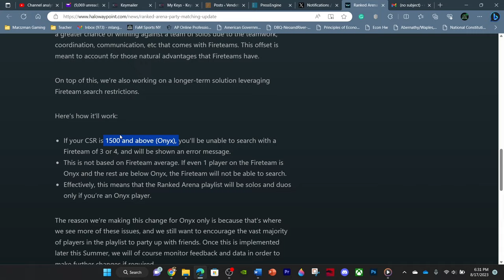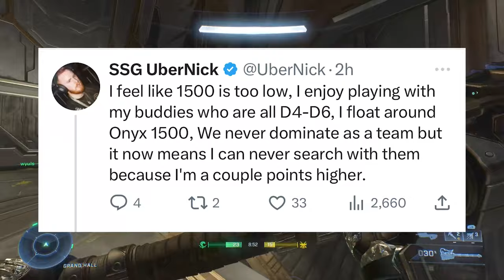BIG Changes to Halo Infinite Ranked Arena?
With the recent update dropped by 343, Halo Infinite Ranked Arena playlists will see big changes starting by the end of the summer. Does this pose a major shift in the Arena Playlists and is it the right call?

In this video, I discuss the good and bad from the update, as well as some possible solutions to the problems posed to the current state of competitive matchmaking.

Shoutout to @KevinKoolx

Chapters:
Intro- 0:00
The Update- 0:31
The Good- 1:21
The Bad- 2:28
Possible Solutions- 5:45
Conclusion- 11:52